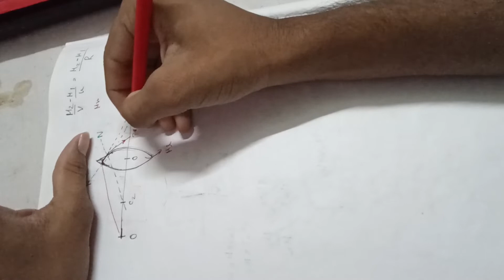lens maker formula